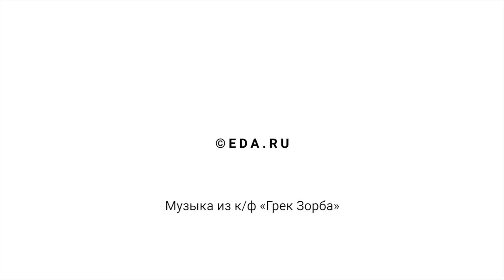Обычная пятница в «Молон Лаве»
Массовое сиртаки, битье тарелок, поднятие стола с помощью зубов — ничего особенного, так проходит каждая пятница в московском греческом ресторане «Молон Лаве»​. Его владельцы сегодня еще и бар открывают на Садово-Сухаревской — вообще даже представить боимся, что там будет.